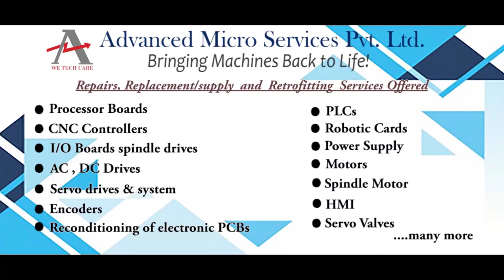Baldor VEUHM3546 Servo Motor Repairs